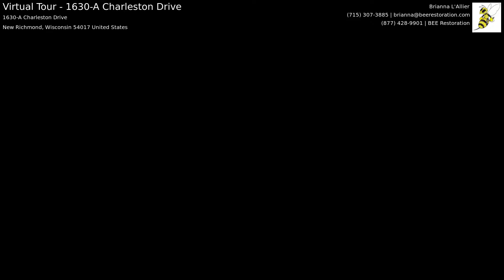Virtual Tour - 1630-A Charleston Drive